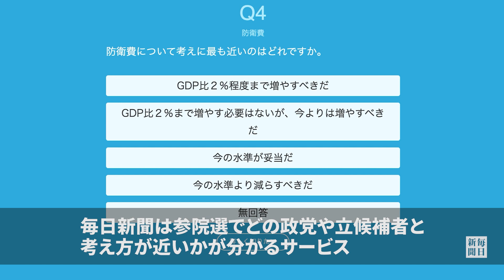参院選候補者に「緊急避妊薬」なぜ質問？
毎日新聞社は参院選の期間中、立候補者向けと同じ内容の政策アンケートにインターネット上で答えることで、どの候補者や政党と考え方が近いかが分かるサービス「毎日新聞ボートマッチ・えらぼーと」を実施している。一部の質問は若者に政治参加を呼びかける団体「NO　YOUTH　NO　JAPAN」に提案してもらった。この団体の代表理事で、慶応大大学院で財政学を学ぶ能條桃子さん（24）に、質問の意図や政治への思いを聞いた。【撮影・松崎進、小林努】2022年6月25日公開